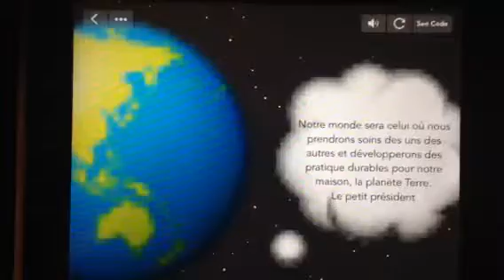Kid president message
Showing kids president's message